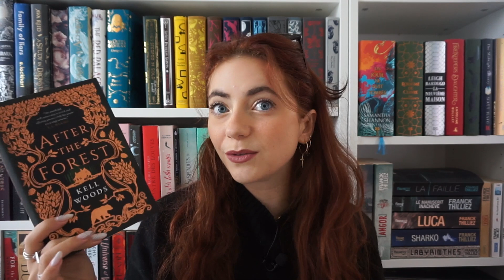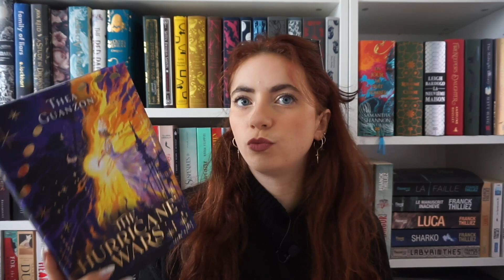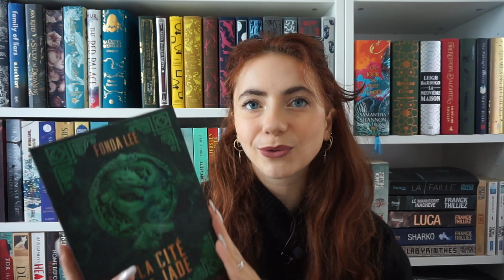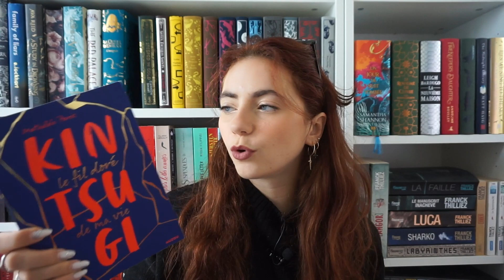MA PILE À LIRE DE NOVEMBRE 🍂 10 livres que j'aimerais lire !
Vais-je réussir à tous les lire ?

With Love,
Val

• 1 mois gratuit sur Audible
• 2 premiers livres audio offert pour les membres Amazon Prime

🌟 En savoir plus :
• Je m’appelle Valentine
• J'ai un master en communication et un master en Ingénierie éditoriale et communication

🌟 Soutenir ma chaine :
• Ma wishlist Amazon